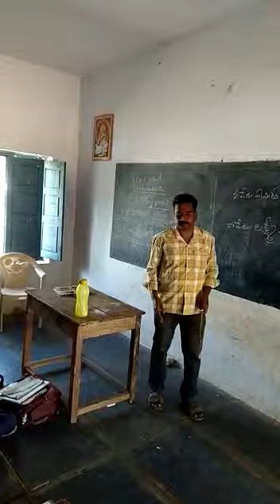Bhasha Sangam- Sindhi language- Mpups Maddanakunta, Amarapuram mandal